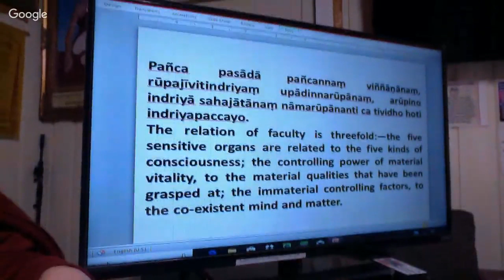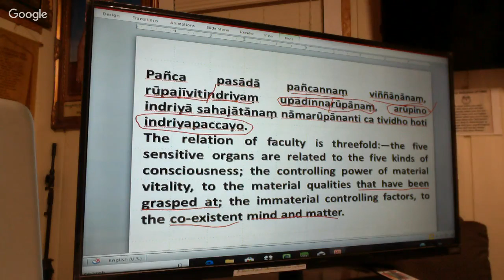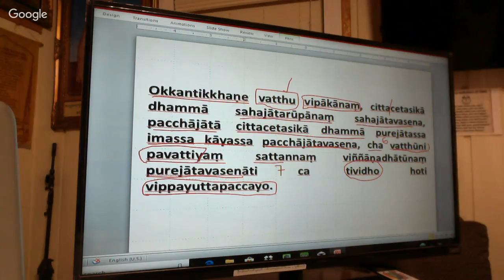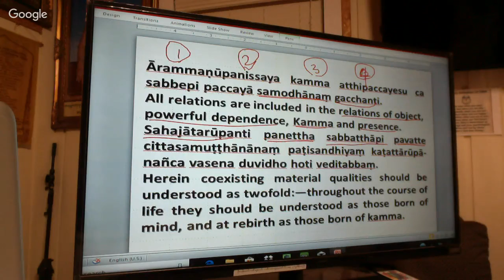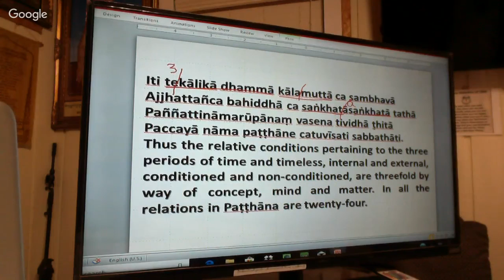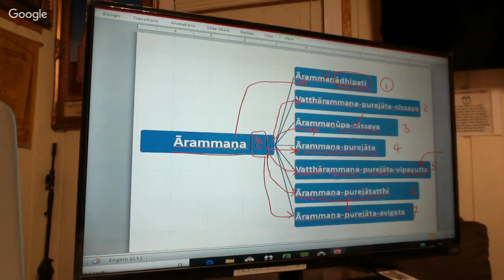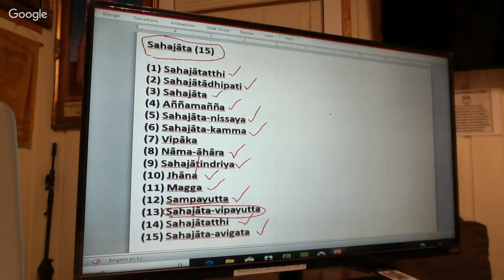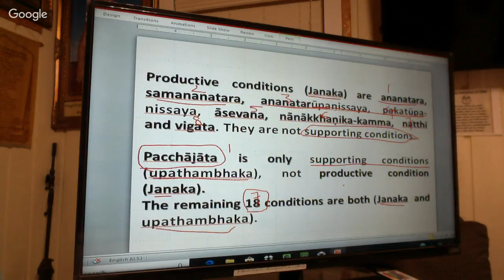Abhidhamma Lecture (English) January 2, 2019 "Compendium of Relations" (Patthana)(Part-14)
Sahajātaṃ purejātaṃ pacchājātaṃ ca sabbathā Kabaḷīkāro āhāro rūpajīvitamiccayanti.
Pañcavidho hoti atthipaccayo avigatapaccayo.
The five kinds of relations - coexistence, pre-nascence, post-nascence, edible food, and material life - are, in every way, the relation of presence and that of non-disappearance.
Ārammaṇūpanissaya kamma atthipaccayesu ca sabbepi paccayā samodhānaṃ gacchanti.
All relations are included in the relations of object,
powerful dependence, Kamma and presence.
Sahajātarūpanti panettha sabbatthāpi pavatte cittasamuṭṭhānānaṃ paṭisandhiyaṃ kaṭattārūpā- nañca vasena duvidho hoti veditabbaṃ.
Herein coexisting material qualities should be understood as twofold:—throughout the course of life they should be understood as those born of mind, and at rebirth as those born of kamma.